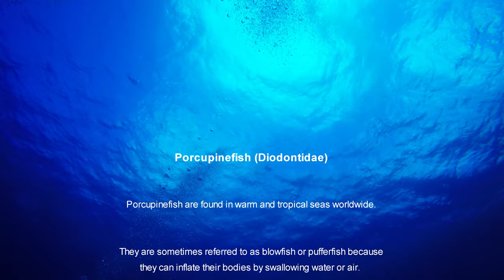4KDives Porcupinefish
4KDives Porcupinefish Cozumel